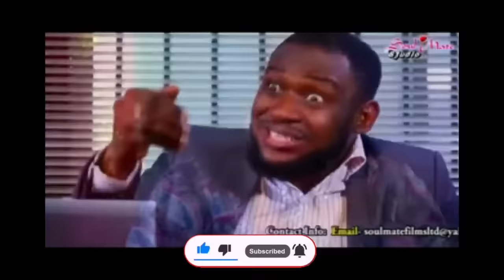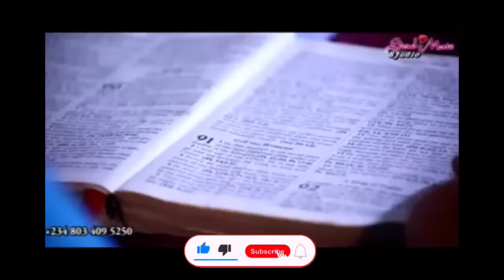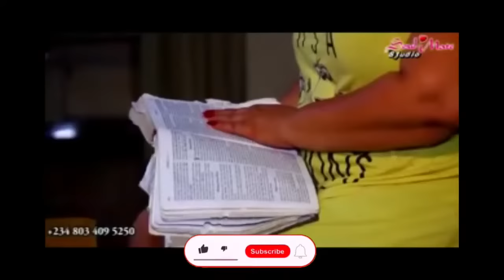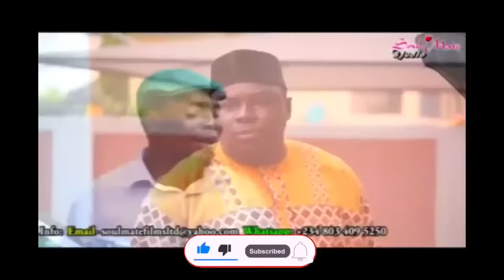FILM IBO EWE SIKA FE DZI 3-4